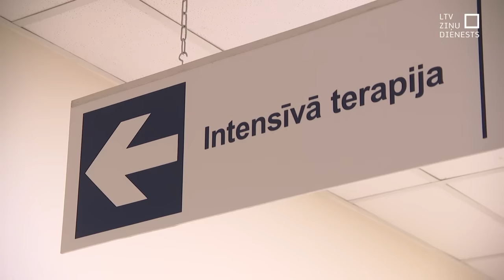Austrumu slimnīcā izoperēts 21 kilogramu smags audzējs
21 kilogramu – tieši tik smagu audzēju ārkārtīgi sarežģītā operācijā izdevies izņemt ārstiem Rīgas Austrumu klīniskajā universitātes slimnīcā. Tas ir vissmagākais audzējs, kas līdz šim izņemts Austrumu slimnīcā, un, visticamāk, visā Latvijā. Vairāk Vitas Anstrates sižetā. Un brīdinām, ka sižetā var būt nepatīkami skati.